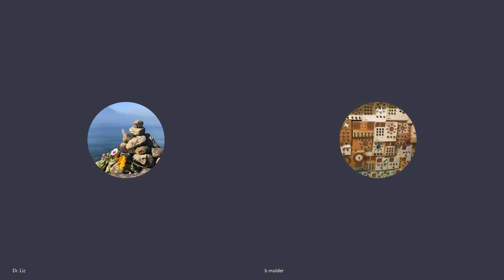The Dr. Liz and Mulder Show - Episode 3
Drs. Liz and Mulder discuss her spirituality and spiritual praxis. We chat about bad and good things happening in the world. Liz shares ideas about how to heal emotionally. We can't take our emotional baggage with us into the new golden age. If you are not doing your inner work, well, that's just not smart. If you don't think the bad guys are not doing nasty occult stuff with us, you may be a Normie. It's the Great Awakening. WWG1WGA.